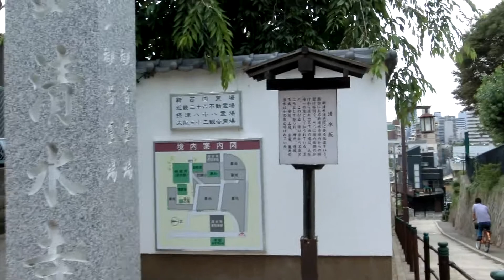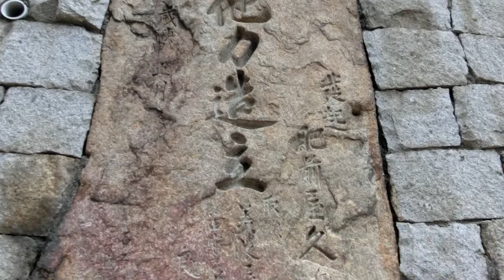清水坂を下る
大阪の天王寺区の清水坂をを下って見ました。